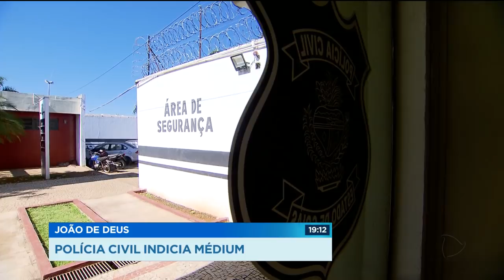JOÃO DE DEUS: POLÍCIA CIVIL INDICIA MÉDIUM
A polícia civil indiciou hoje João de Deus pelo crime de violação sexual mediante fraude. É o primeiro inquérito concluído contra o médium. A vítima sofreu o abuso dentro da Casa Dom Inácio de Loyola, há dois meses. O inquérito foi entregue aos promotores, no fórum de Abadiânia.